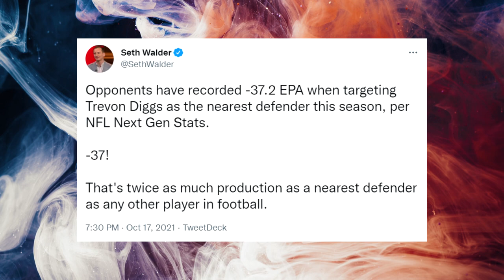Film Study: Let's solve the Trevon Diggs debate | Dallas Cowboys Breakdown